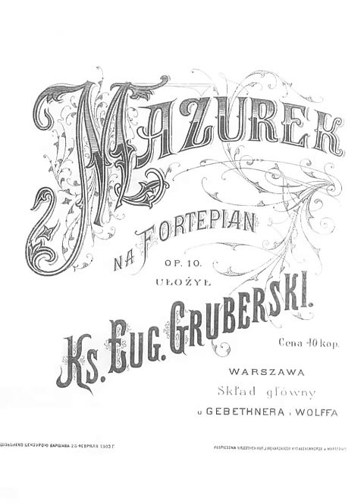Ks. Eugeniusz Gruberski - Mazurek a-moll op. 10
Jarosław Domagała - fortepian